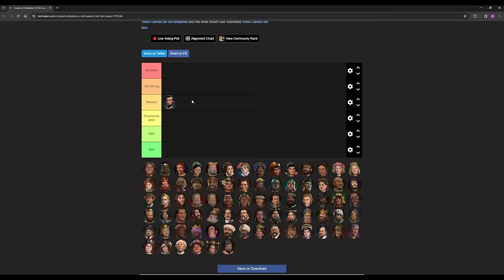Civ 6 BBG FFA Civ Tier List Ft. PapaChillin & Zelphair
As a disclaimer, this tier list is designed for free for all games. The rankings for a team-based format such as 4v4 would be fairly different.

Timecodes:
0:00 Introductions
1:29 Meta Discussion
6:30 Abraham Lincoln
12:45 Alexander
19:06 Amanitore
25:38 Ambiorix
33:32 Bà Triệu
38:22 Basil II
43:18 Catherine Black Queen
49:50 Basil II part 2
1:04:26 Catherine Magnificence
1:07:20 Chandragupta
1:12:17 Cleopatra Egyptian & Cleopatra Ptolemaic
1:15:00 Cyrus
1:19:00 Nader-Shah
1:21:50 Dido
1:23:28 Eleanor (England and France)
1:28:58 Elizabeth I
1:31:24 Frederick Barbarossa
1:35:10 Gandhi
1:41:46 Genghis Khan
1:44:33 Gilgamesh
1:46:37 Gitarja
1:50:30 Gorgo
1:57:44 Hammurabi
2:04:04 Harald Hardrada (Konge & Varangian)
2:10:15 Hojo Tokimune
2:13:33 Jadwiga
2:17:13 Jayavarman VII
2:20:15 João III
2:23:12 John Curtin
2:30:00 Julius Caesar
2:35:34 Trajan
2:38:33 Kristina
2:43:59 Kublai Khan (China)
2:49:07 Kublai Khan (Mongolia)
2:51:06 Kupe
2:55:15 Lady Six Sky
2:59:10 Lautaro
3:02:40 Ludwig II
3:04:44 Mansa Musa
3:11:50 Alexander part 2
3:12:59 Matthias Corvinus
3:15:38 Menelik II
3:18:57 Montezuma
3:24:14 Mvemba a Nzinga & Nzinga Mbande
3:27:19 Pachacuti
3:31:15 Pedro II
3:35:38 Pericles
3:40:34 Peter
3:46:06 Philip II
3:49:16 Poundmaker
3:53:12 Qin Mandate-of-Heaven
3:55:30 Qin Unifier
3:58:20 Ramses II
3:59:30 Robert The Bruce
4:02:55 Saladin Vizier
4:06:55 Saladin Sultan
4:09:30 Sejong
4:12:18 Seondeok
4:14:28 Shaka Zulu
4:18:28 Sundiata Keita
4:19:33 Simón Bolívar
4:21:24 Suleiman (Kanuni and Muhteşem)
4:36:20 Tamar
4:40:03 Teddy Bull Moose
4:42:43 Teddy Rough Rider
4:45:38 Simón Bolívar part 2
4:48:35 Theodora
4:49:45 Tokugawa
4:52:02 Tomyris
4:56:40 Victoria Age of Empire
4:58:33 Victoria Age of Steam
5:01:53 Wilfrid Laurier
5:04:45 Wilhelmina
5:08:32 Wu Zetian
5:12:20 Yongle

If you want to see more general Multiplayer Civ VI guides and tips, check out my BBG Guide playlist

You can catch me streaming full games of Multiplayer Civilization 6 on my twitch,

If you ever get tired of bullying the pathetically weak Diety AI and want a real test of your Civ 6 talent, try joining the multiplayer community CPL, where it's easy to find lobbies for multiplayer Sid Meier's Civilization 6 games